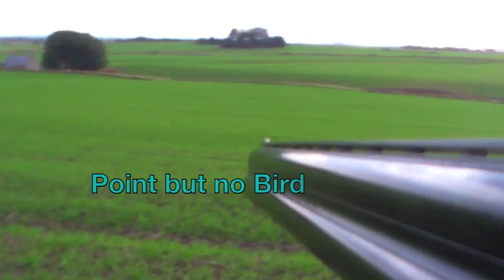Hungarian Viszla on English Partridge .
Having a young dog i want it to experience the most Game as possible so i toke her to a farm were i got a health population of Greys Partridge, we found them and with 3rd  time she did a nice point, and i end up shooting 2 with one shot.